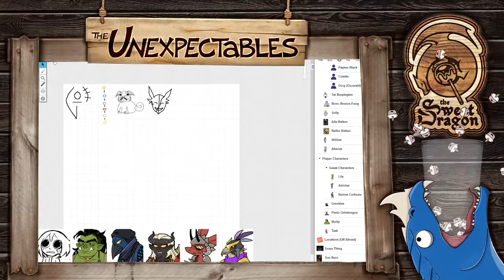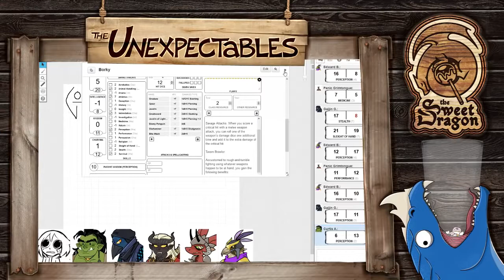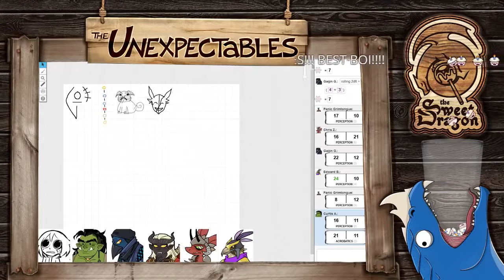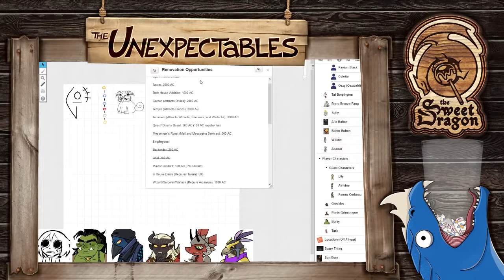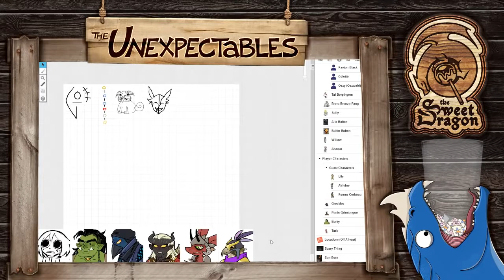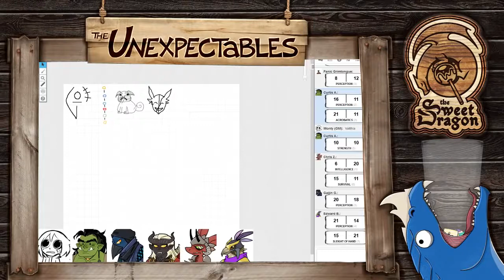Homeward Bound | The Unexpectables | Episode 25 | D&D 5e